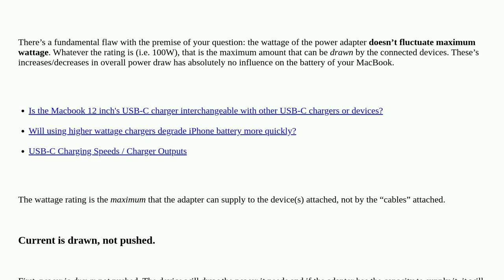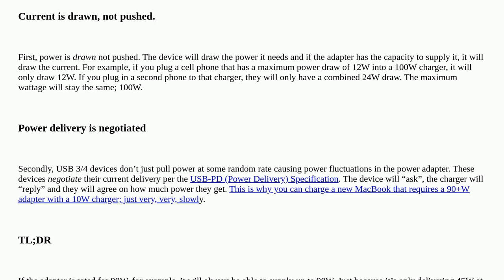Can MacBook safely handle chargers that fluctuate max wattage?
A special thanks goes out to the community

  charger power-management macbook-pro m1 power